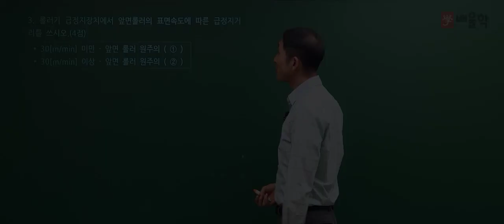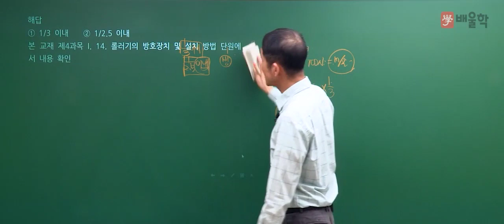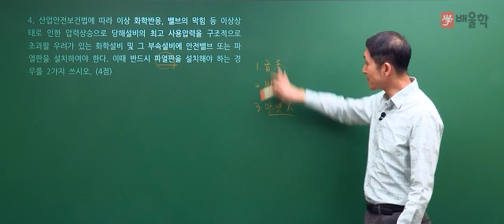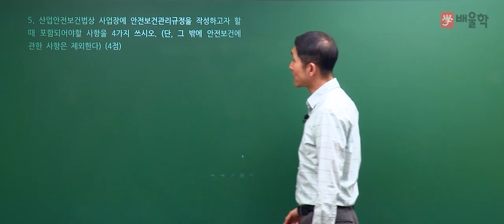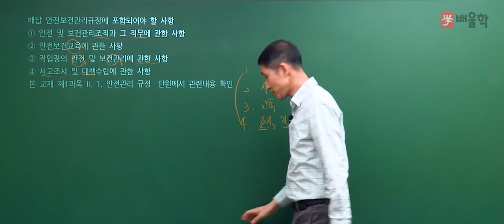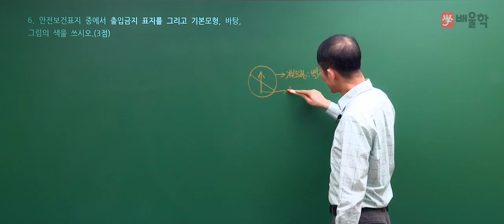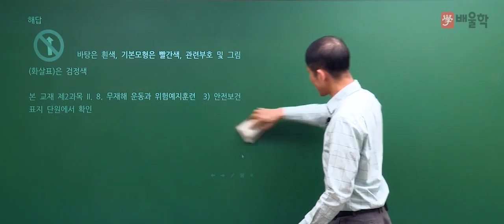[산업안전기사 실기] 2020년 1회 실기 기출 풀이 2 - 김용원 교수님